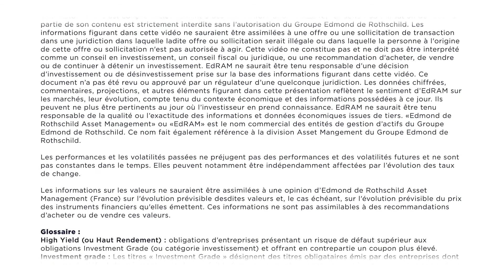Obligations d'entreprises émergentes : une source de diversification ?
Stéphane Mayor, gérant émergent, nous parle des bénéfices d'intégrer les obligations émergentes dans un portefeuille diversifié.